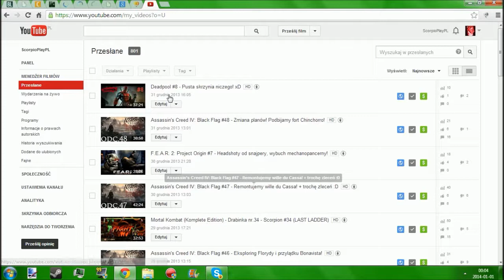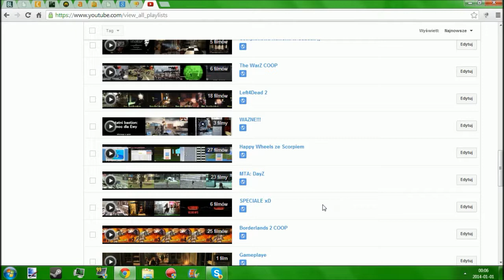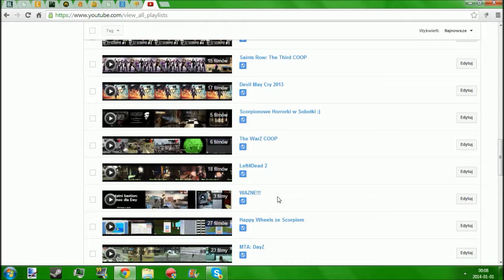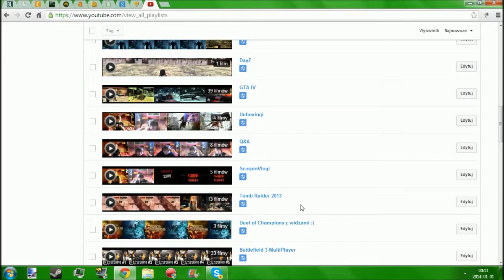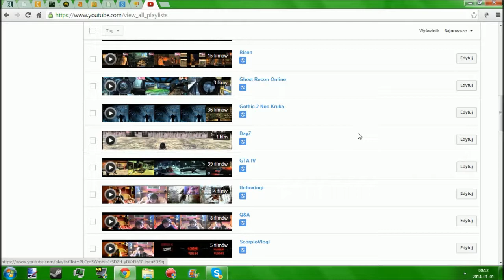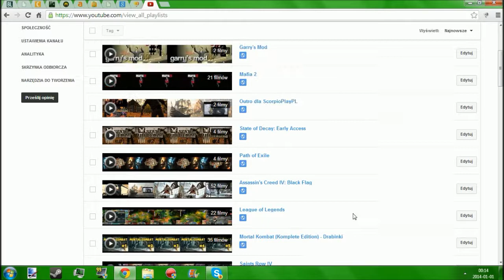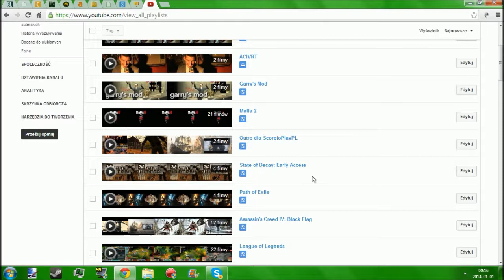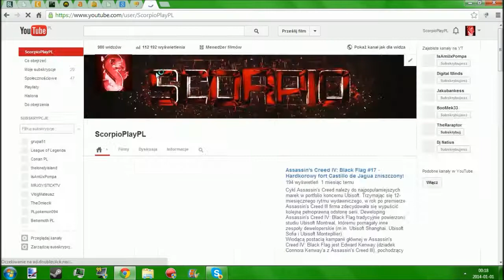HAPPY NEW YEAR 2014 + Podsumowanie 2013 (Kanał ScorpioPlayPL)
Pozdrawiam wszystkich ziomków i ziomalek za ten 2013 rok i życzę wam serdecznie szczęśliwego 2014 roku, abyście spełnili przede wszystkim swoje marzenia i cele na przyszłość oraz pozdrawiam YTberów :) PZDR :D